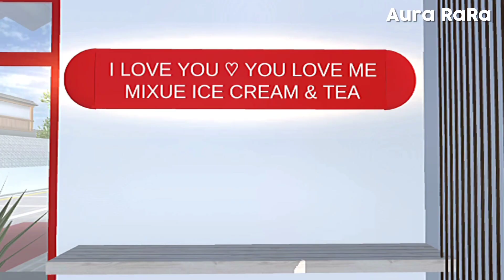SUDAH ADA Mixue di SAKURA⛄ || bagi-bagi ID [ diedit + di save ] SAKURA SCHOOL SIMULATOR